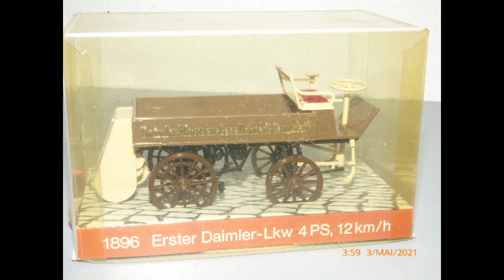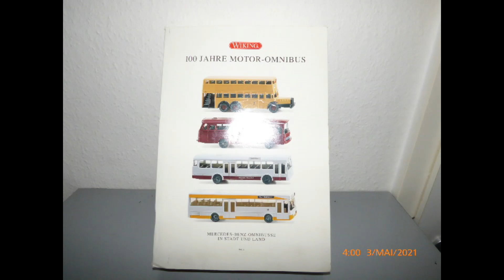Vintage RC Spielzeug